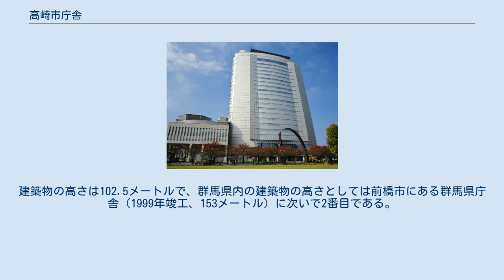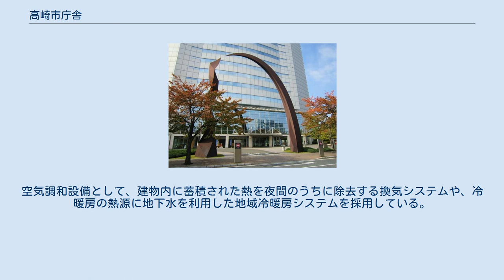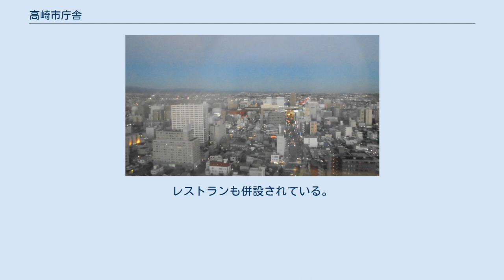高崎市庁舎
高崎市庁舎（たかさきしちょうしゃ）は、群馬県高崎市にある高崎市役所の庁舎（本庁舎）である。
 高崎市庁舎空撮 庁舎内エレベーター設備 庁舎前のオブジェ『HELIX-983T』（脇田愛二郎作） 現在の庁舎は1998年3月に竣工し、同年5月より利用を開始した。
建築物の高さは102.5メートルで、群馬県内の建築物の高さとしては前橋市にある群馬県庁舎（1999年竣工、153メートル）に次いで2番目である。
 建物は鉄骨構造（S造）、鉄骨鉄筋コンクリート構造（SRC造）、鉄筋コンクリート構造（RC造）で、地下2階・地上21階建て。
設計者は久米設計が、施工は竹中工務店・戸田建設・井上工業共同企業体 (JV) が担当した。
2000年（平成12年）には日本建設業連合会による第41回BCS賞を受賞している。
 建物からビル風が発生するのを最小限に抑えるために、建物の形状を南北に長い楕円形にして、風に逆らわない構造になっている。
また、周辺地域への配慮から、テレビの電波障害についても建物を電波の方向とほぼ平行にした上で、障害の範囲を小さくし、周辺環境や地球環境に配慮した形状となっている。
 屋根に降った雨水を集め、中水道として低層階のトイレで洗浄水に利用している。
空気調和設備として、建物内に蓄積された熱を夜間のうちに除去する換気システムや、冷暖房の熱源に地下水を利用した地域冷暖房システムを採用している。
 通路は段差をなくし視覚障害者誘導用ブロックや音声ガイドを配置し、また車椅子対応の低い窓口カウンターやエレベーター、トイレのほか、オストメイト専用トイレ、授乳室を設けるなど、バリアフリーに対応している。
 高崎市のウェブサイト「庁舎各階案内」を参照。
 展望ロビー 庁舎最上階となる21階には展望ロビーがあり、高崎市内の町並みから上毛三山まで一望できる。
レストランも併設されている。
 地下には市営の駐車場があり、391台の自動車が駐車可能となっている。
平日は午前7時30分から午後10時30分、日曜日・祝日は午前9時から午後10時30分まで利用できる。
 高崎総合医療センター（手前）と高崎市役所庁舎（奥） 群馬音楽センターを見下ろす 年代は撮影年（年度）を示す。